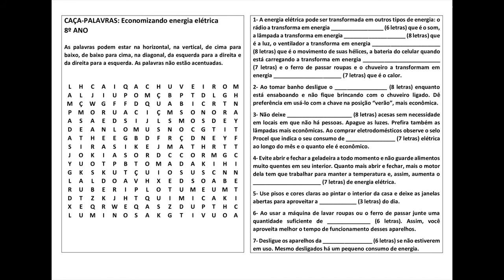Caça-palavras 8º ano Economizando energia elétrica